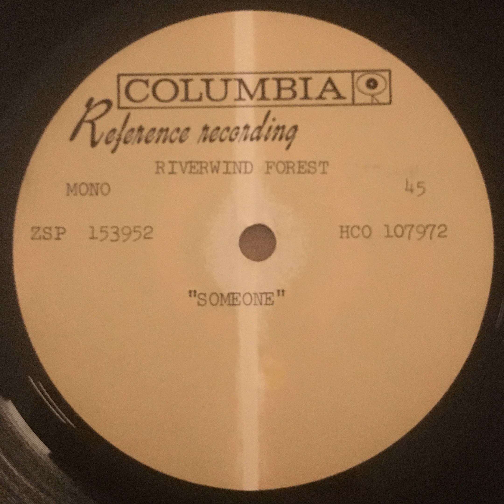Riverwind Forest - Someone - Unreleased Acetate 45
Unreleased Columbia Records acetate, circa 1969.